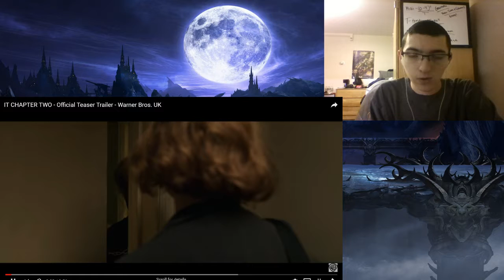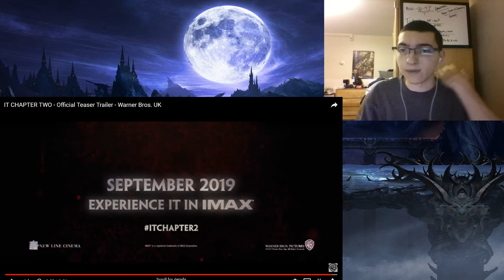Reaction - IT: Chapter 2 Teaser Trailer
-TGC